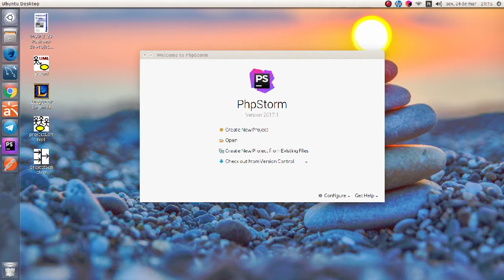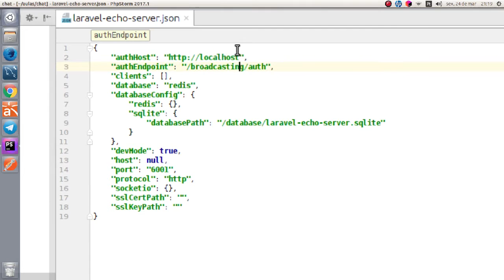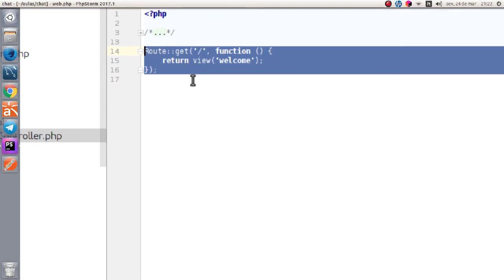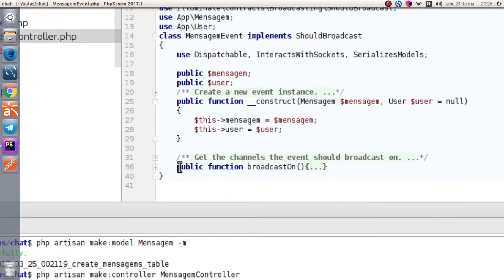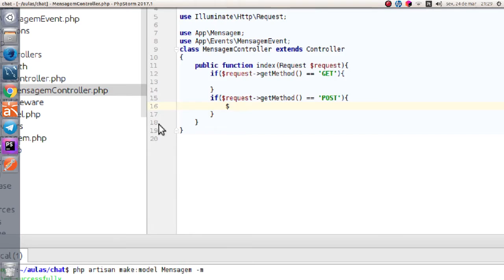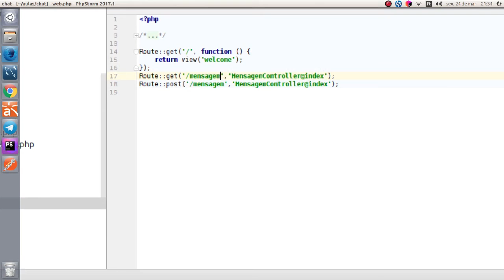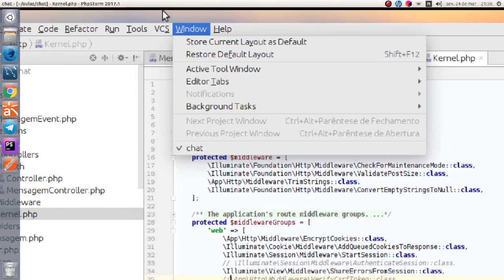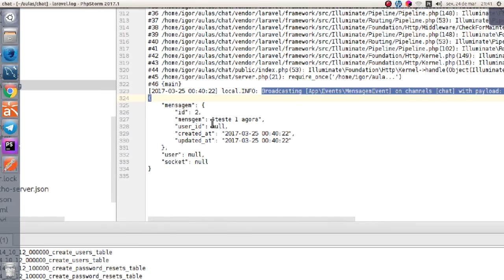Laravel 5.4 Realtime - 1. Setup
Nesta série de vídeos, eu ensino como montar um chat em laravel usando sua feature de realtime. Repo